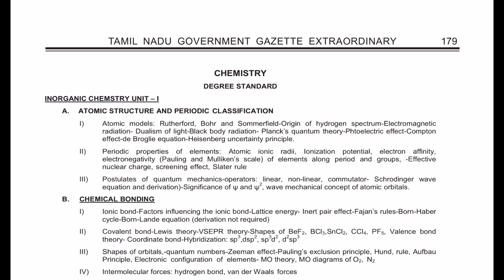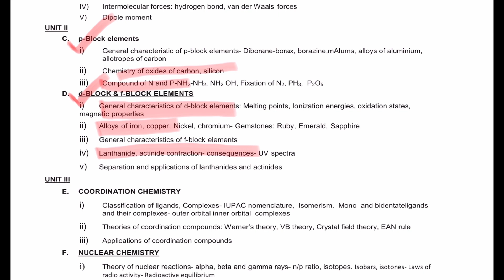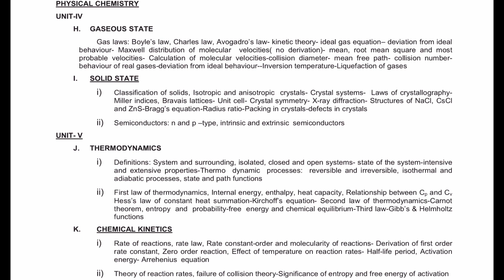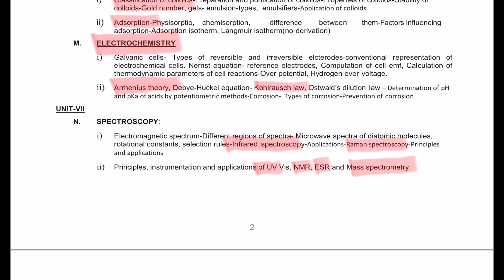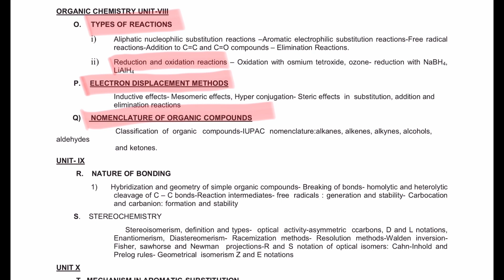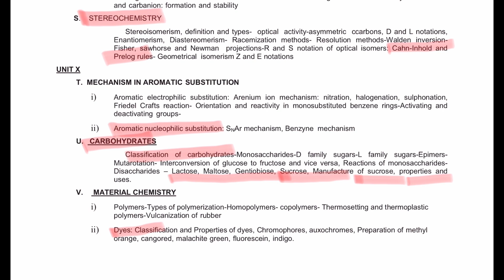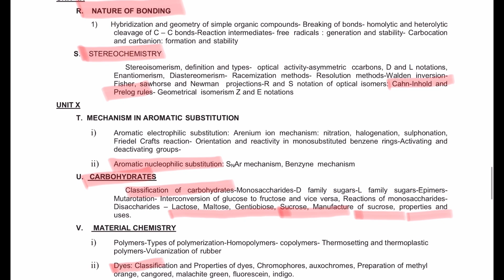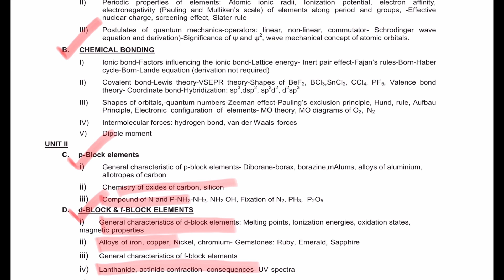UGTRB Chemistry 2022 syllabus details compare with PGTRB Chemistry| UGTRB online classes going on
UGTRB Chemistry syllabus comparison with PGTRB Chemistry syllabus

Full Syllabus Details